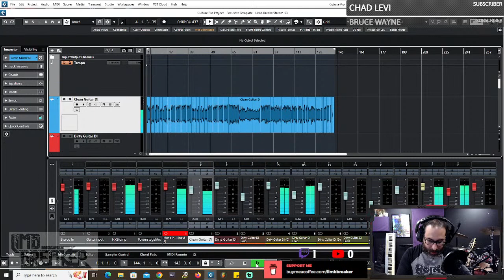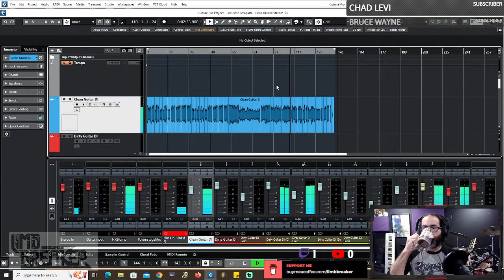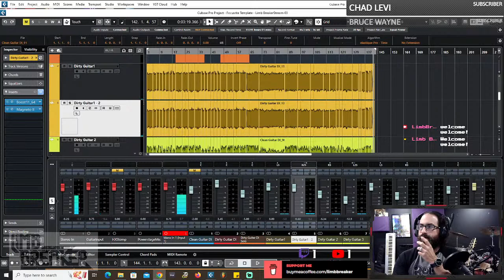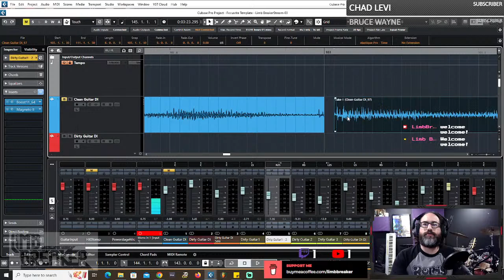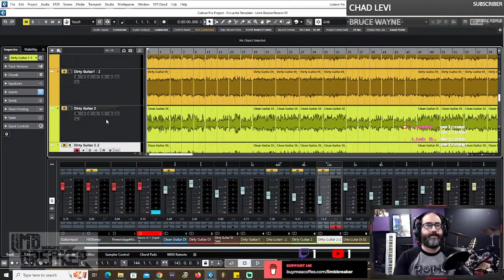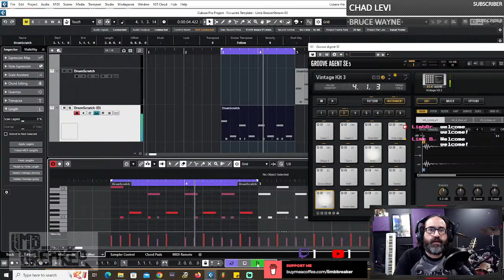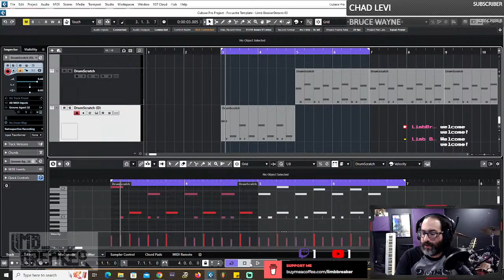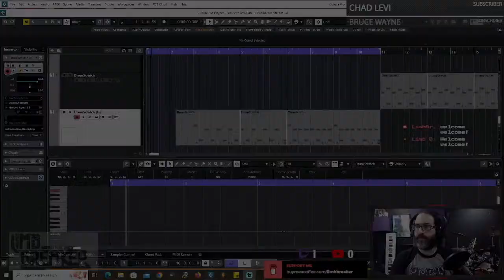'Limb Breaker' Live Creation: Crafting Rock Music from Scratch | Songwriting Session #4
Welcome to the inaugural live session of Limb Breaker, where we dive deep into the core of heavy rock music creation. Today, we embark on an unfiltered journey from the spark of an idea to the formation of a full-fledged song.

 What to Expect in This Stream:

A raw, behind-the-scenes look into the songwriting process.
Live experimentation with melodies and chords.
Engaging discussions about the inspiration and stories behind our music.
A chance to give feedback and shape the evolution of a brand-new track.
 About Limb Breaker:
Limb Breaker is a fresh take on heavy rock music. We blend traditional riffs with contemporary sounds, crafting songs that resonate with both nostalgia and novelty. Our mission? To break boundaries, one limb (or song) at a time!

 Join the Community:
Share your thoughts, suggest ideas, and let's redefine rock music together.